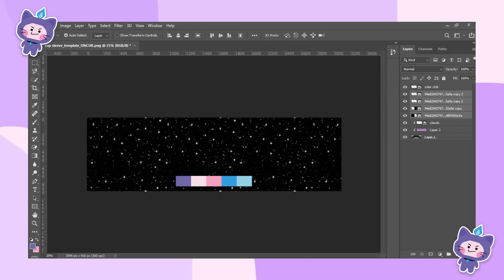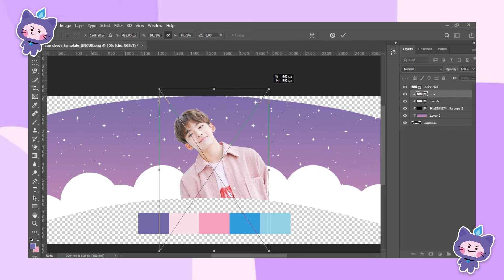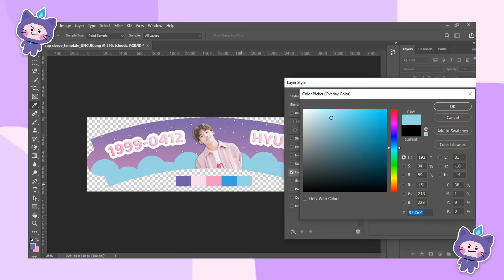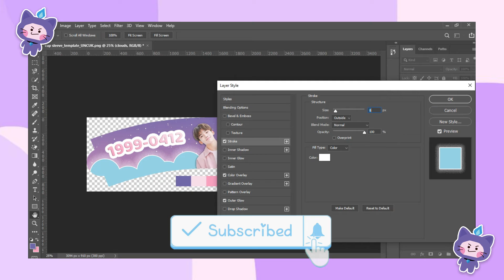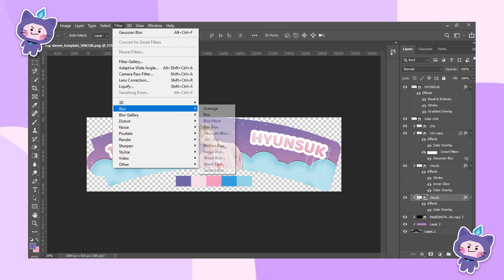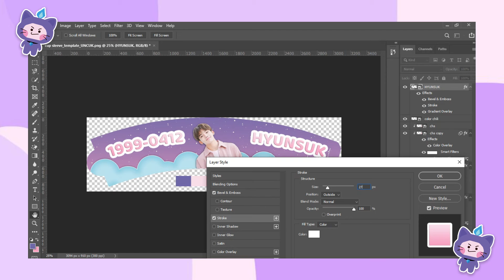Cupsleeve Kpop Simple 💜 Choi Hyunsuk💜 최현석 || TREASURE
💙 Hiii Simmi 💙

Terima kasih ya, sudah menonton video ini 😙
Semoga channel ini kedepannya selalu bisa menghibur kalian semua 💙

💙 See You 💙

Oh iya ...

💙 My Playlist Checkkk 💙